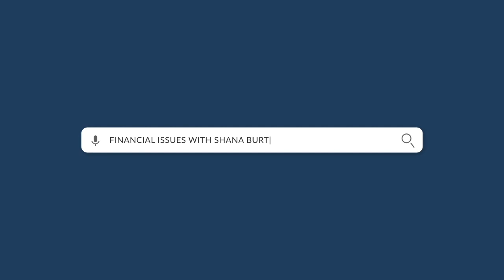Should Cryptocurrency Be Classified as Securities?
As the government tries to clamp down on crypto, the long-debated question of crypto's classification as securites is at the forefront.